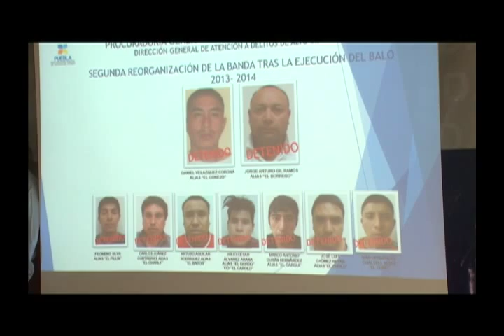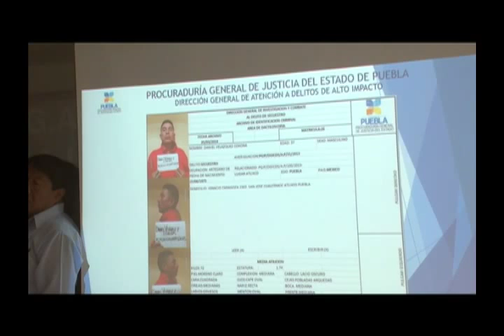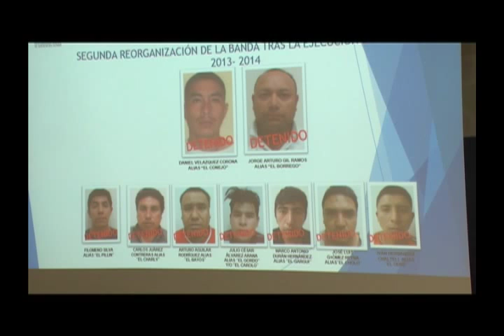Se desmantela banda de secuestradores y ladrones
La PGJ logró la captura gracias a la Dirección General de Atención